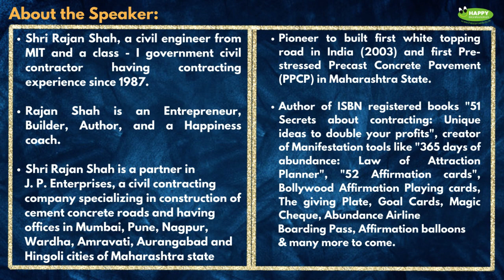Testimonial by Magician Sharing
Magician sharing
in
66 Days of Happy Thoughts by Rajan Shah & his team